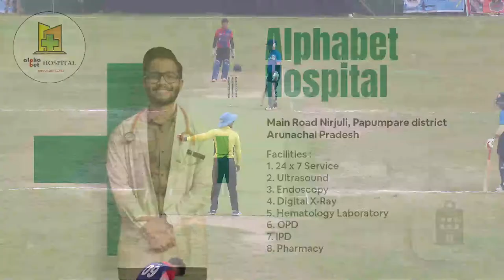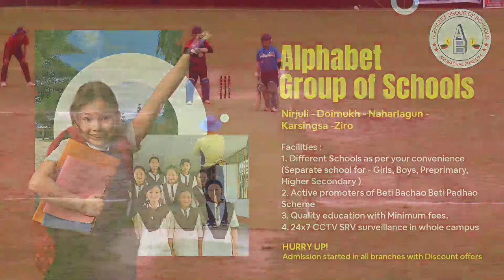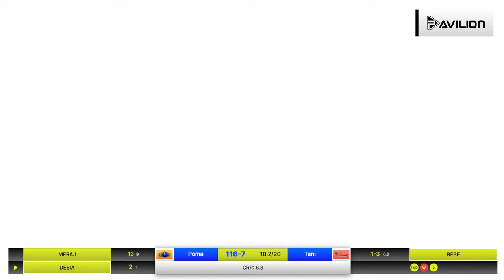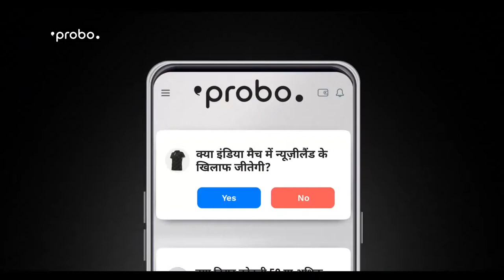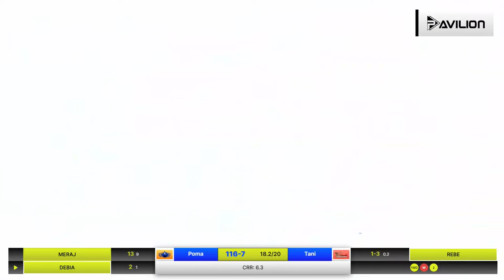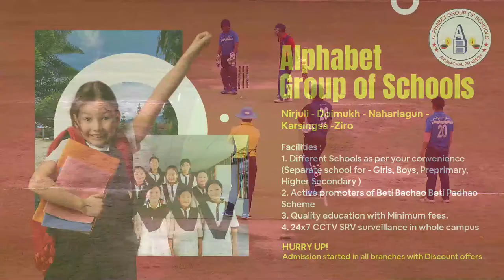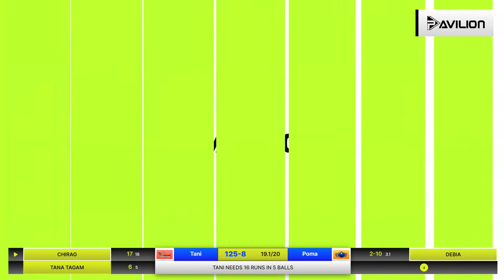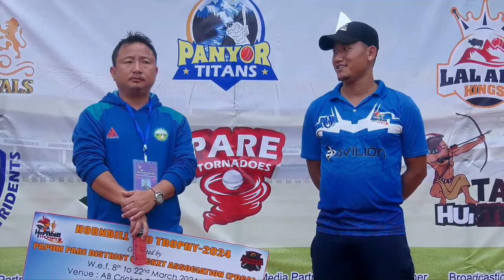Poma Tridents Vs Tani Hunters | Hornbill T20 Trophy 2024 | Cricket live Tournament 🔴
Day - 14
Match - 26
Poma Tridents Vs Tani Hunters

First time amidst the rising Arunachal Pradesh sports culture, the Arunachal Pradesh Cricket Association has brought a T20 cricket live tournament like never before. Partnering with Probo, Pavilion TV brings you the exclusive live stream of all the T20 cricket matches that will be played in this T20 tournament.